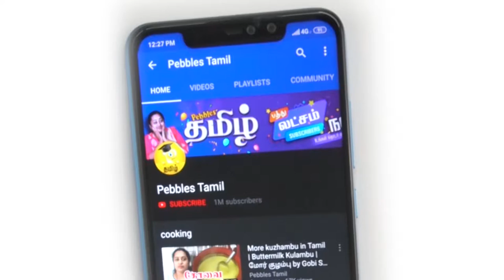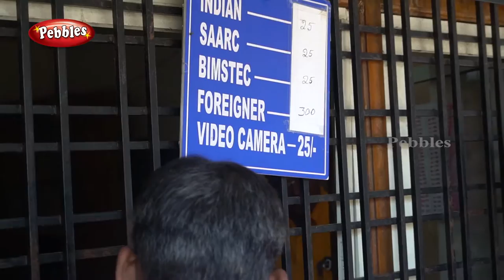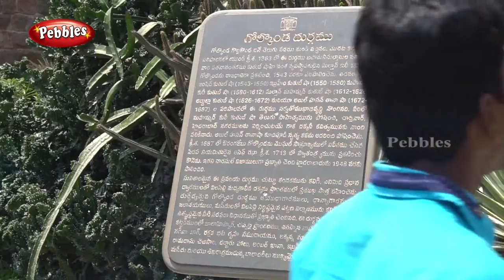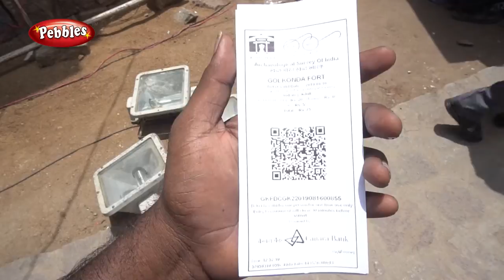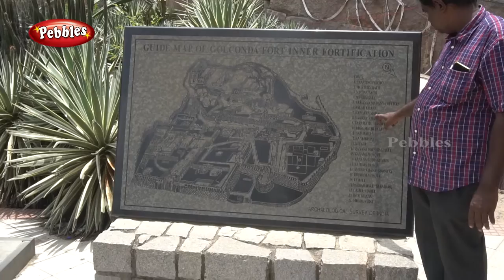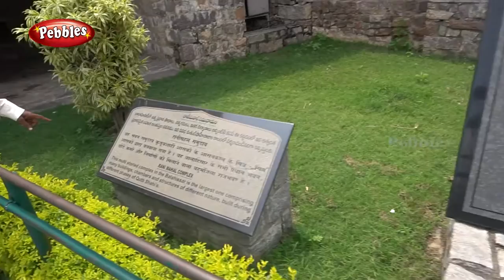கோல்கொண்டாக் கோட்டை | Golconda Fort | Exploring the History of Hyderabad | Historical Golconda Fort